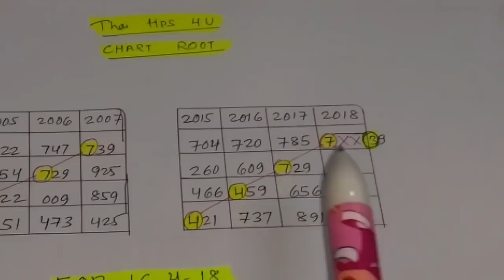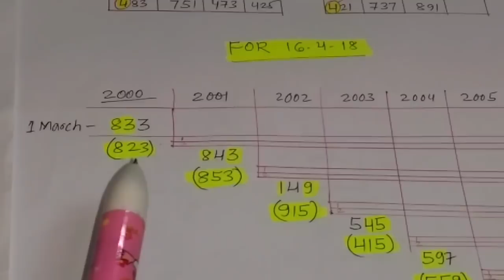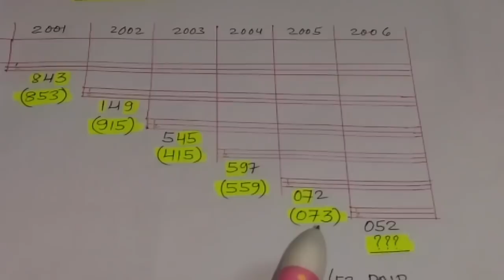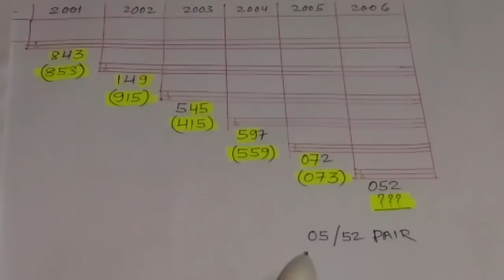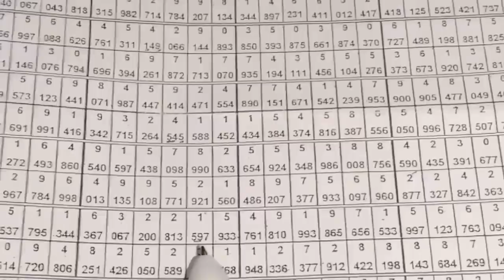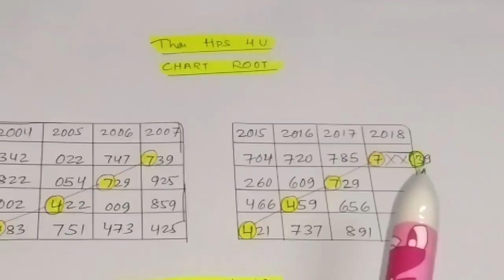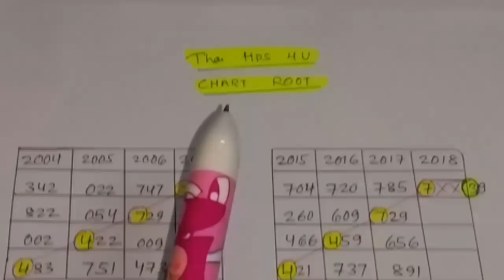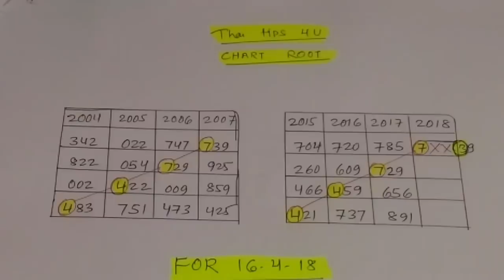CHART ROOT FORMULA 16-4-18 | 100% winning root | how to win thailand lottery today.